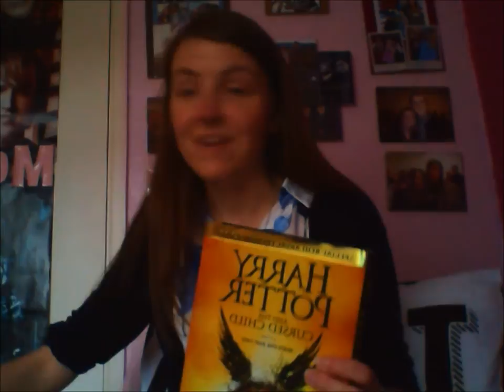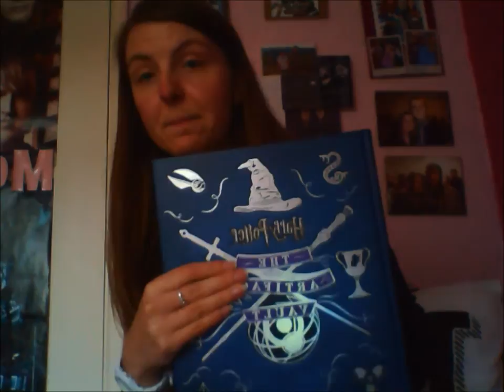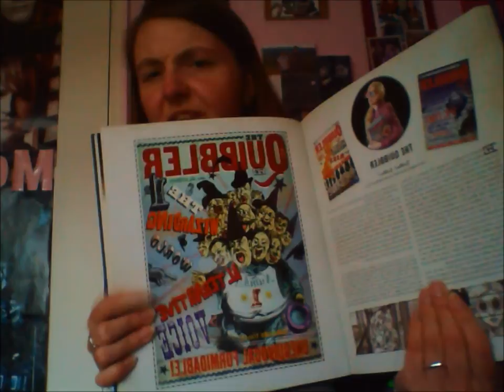My August Favourites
My august favourites. Featuring Harry Potter and Disney items and items purchased in Primark. As well as a chat about Jumplanes and my day trip to Glasgow.